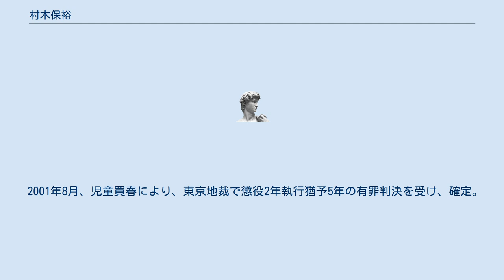村木保裕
村木 保裕（むらき やすひろ、1958年3月23日 - ）は、元東京高等裁判所裁判官。
 岐阜県出身。
岐阜県立岐阜高等学校、中央大学法学部卒業。
 1983年、25歳で司法試験に合格。
名古屋市での司法修習（38期）を経て、1986年4月から判事補として広島地方裁判所に勤務。
1988年、名古屋地方裁判所ならびに名古屋家庭裁判所に勤務。
1991年、金沢地方裁判所に勤務。
1994年、山口地方裁判所に勤務。
 1996年4月から判事となる。
1997年、津家庭裁判所に勤務。
1999年、東京地方裁判所に勤務。
 2000年4月1日、東京地方裁判所判事兼東京家庭裁判所判事に補せられる。
同時に東京高等裁判所判事職務代行を命ぜられる。
高等裁判所で刑事第5部を担当。
 同年5月19日、東電OL殺人事件の控訴審（一審で無罪判決を受け、検察側が控訴）において、ネパール国籍の被告人の保釈請求を却下する決定を行う。
2000年12月22日、上記ネパール国籍の被告人に逆転の無期懲役判決。
 2001年8月、児童買春により、東京地裁で懲役2年執行猶予5年の有罪判決を受け、確定。
裁判長は山室惠であった。
11月28日、裁判官弾劾裁判所によって罷免された。
7例目の弾劾裁判であり、また現在に至るまで唯一の、高裁判事（正確には職務代行）の弾劾である。